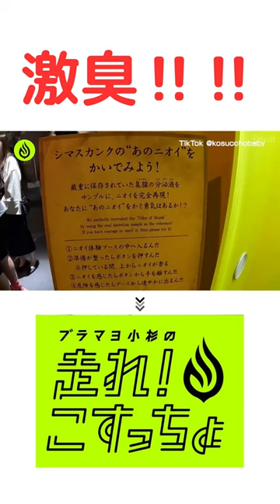7月18日放送 ブラマヨ小杉の「走れ！こすっちょ」 プロモーション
BSよしもと  265ch  無料放送
ブラマヨ小杉の「走れ！こすっちょ」(毎週火曜21:00～21:30）

100kgオーバーの体重で爽やかに快走！？ 健康ボディーを目指しながら自身の思い出の地や絶景ランニングスポットを巡り、旅や人との出会いを通じて走らないとわからない街の魅力をインスタ・TikTokなどSNSからも発信します！
【出演者】 小杉竜一(ブラックマヨネーズ) ほか

下記サイトからでも無料で視聴可能です。